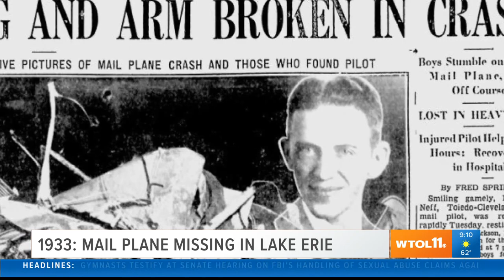Abolitionist, Toledo congressman James Ashley dies | Today in Toledo History Sept. 15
In 1896, abolitionist and Toledo Congressman during the Civil War, James Ashley, dies of heart attack at the age of 74. Here's what happened Today in Toledo History.